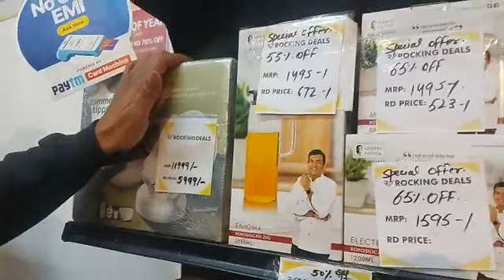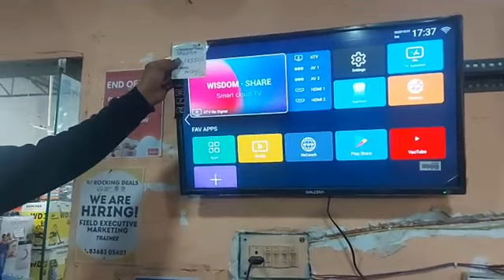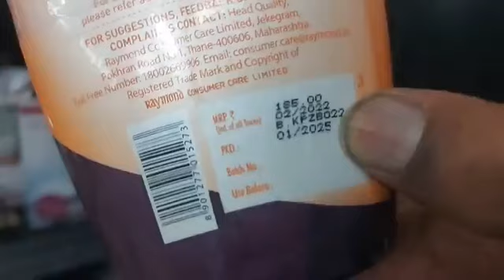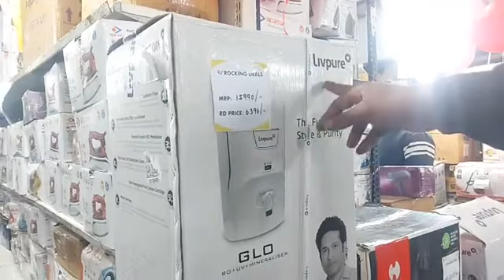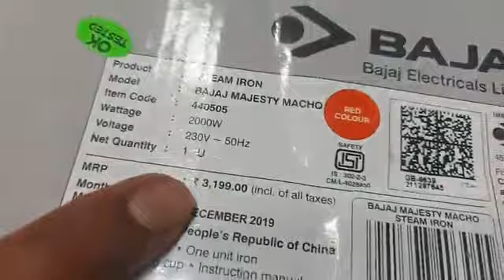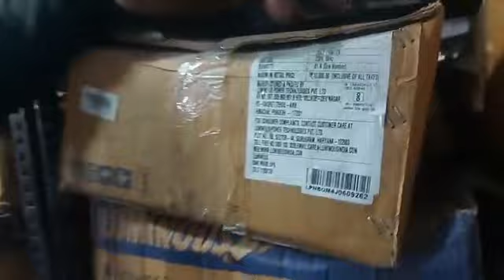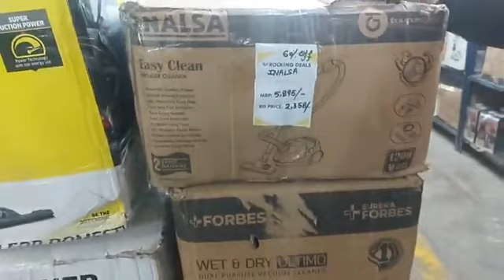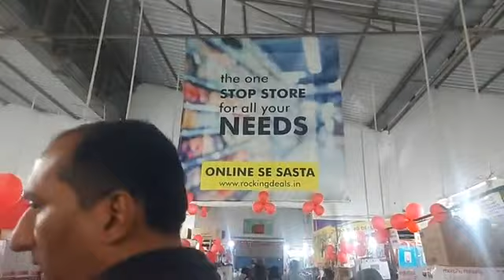गुप्त बाजार... जहां रोज़ मिलते हैं दीवाली जैसे ऑफर रॉकिंग डील्स, देश भर में लगभग 50 स्टोर्स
गुप्त बाजार... जहां रोज़ मिलते हैं दीवाली जैसे ऑफर
रॉकिंग डील्स, देश भर में लगभग 50 स्टोर्स
12/3 mile Stone, main mathura Road. Sector 37 opposite sarai metro station